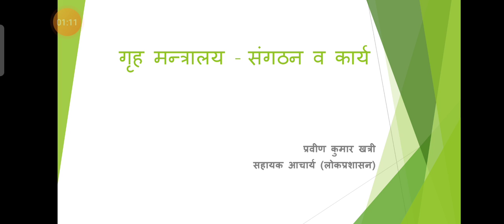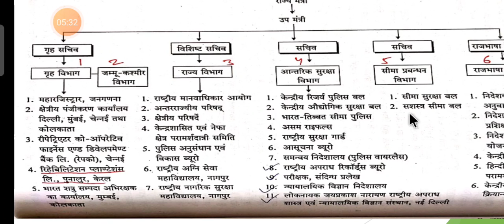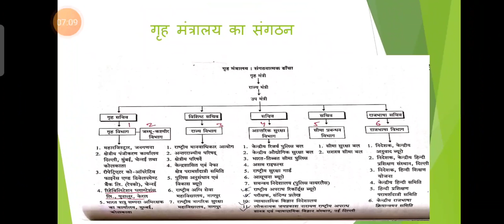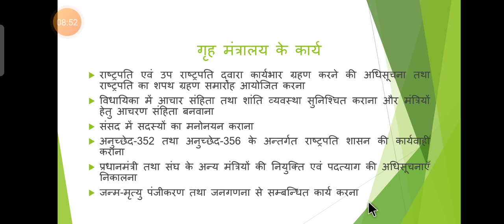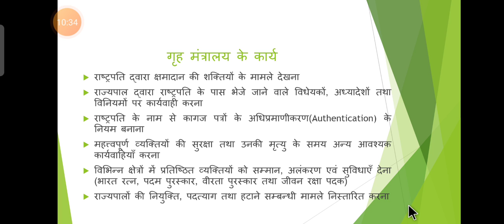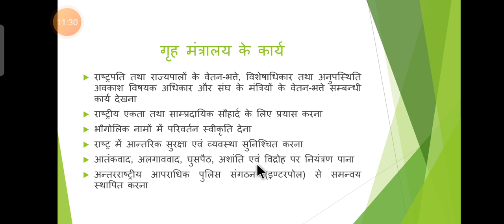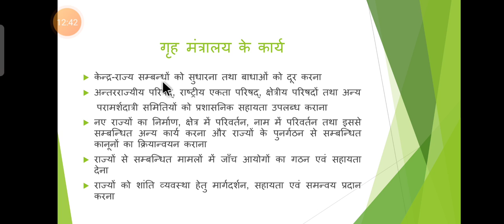BA PART I, गृह मंत्रालय- संगठन व कार्य,लोकप्रशासन